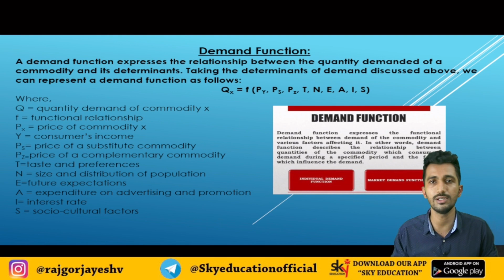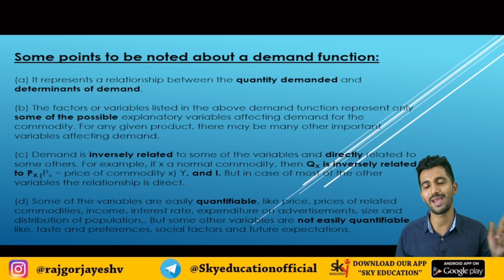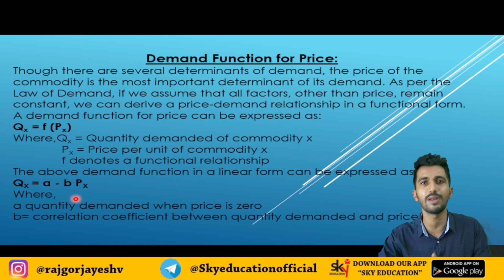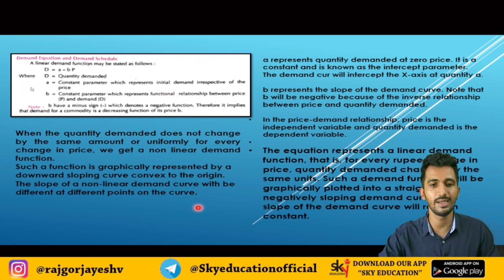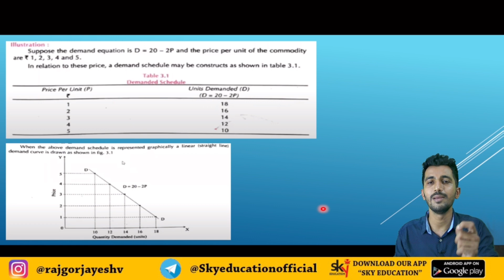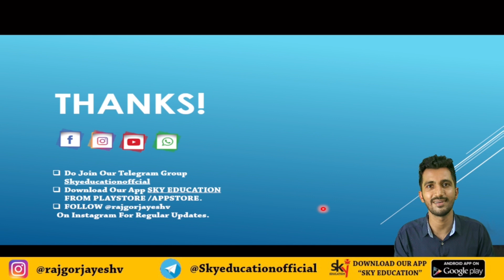DEMAND FUNCTION |Business Economics LECTURE-4|BCOM,BAF,BMS,BFM,BBI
In This video we discuss about Demand Function meaning of demand function with examples.
Chapter 3 Demand Function For FYBCOM , FYBMS,FYBBI,FYBFM,FYBFM.